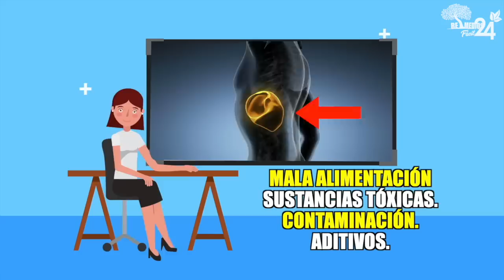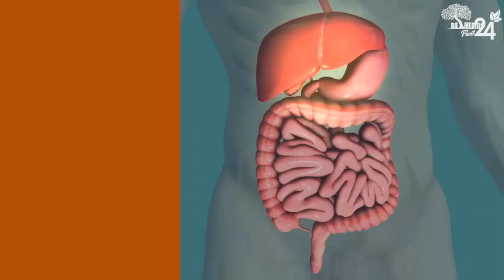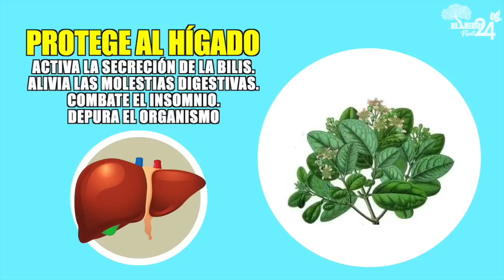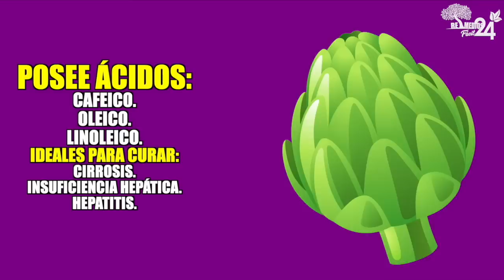Toma 1 taza x la NOCHES y dejará TU HIGADO Como Nuevo - Como Limpiar El Higado Graso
Toma 1 taza x la NOCHES y deja a TU HIGADO Como Nuevo - Como Limpiar El Higado Graso
¿Por qué debemos tomar una infusión para el hígado cada noche?

Uno de los órganos que conforman nuestro cuerpo que recibe todos los embates proporcionados por una mala alimentación, sustancias tóxicas, contaminación, aditivos y otra sustancia que causen daño a nuestro cuerpo, es el hígado.

Este importante órganos  que se encarga de purificar nuestro cuerpo, también requiere de una buena limpieza para mantener su salud y el buen funcionamiento por mucho más tiempo.

Para lograrlo es necesario recurrir a uso de remedios naturales que ayuden a mejorar la salud de nuestro hígado.

En este vídeo te vamos a compartir las numerosas ventajas de tomar una infusión para el hígado cada noche y mejorar la función hepática.

(SI LEEN ESTO, PONGAN 😎😎 EN LOS COMENTARIOS)
A ver Cuantos son???